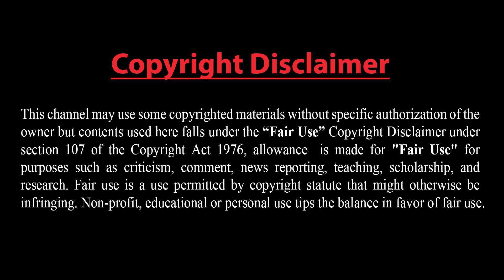পদত্যাগ করার ইঙ্গিত দিয়েছেন ইমরান খান !! পাকিস্তানের JF-17, ভারতের রাফালে, চীনের J-20 কার কত ক্ষমতা?